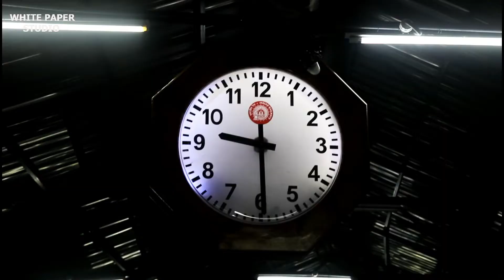Intezar I Ghazal Video I Daag Dehalvi I Gagan Panki I Miss Poonam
TITLE  : INTEZAAR
               SONG  :AAP KA AITBAAR KOUN KARE
SINGER,MUSIC :GAGAN PANKI
              LYRICS : DAAG DEHALVI
                   DOP : RAVINDER KEWLA
 VIDEO EDITOR : GAGAN PANKI
         DIRECTOR : GAGAN PANKI
            ARTISTS : GAGAN PANKI, POONAM     SARMAIK, JAI BHAGWAN ,KULBIR SINGH.
      PRODUCER  : KULBIR SINGH
                LABEL : WHITE PAPER STUDIO
Ghazal is written by great urdu poet - Daag Dehalvi  (नवाब मिर्जा खाँ 'दाग़').Composed and sung by - Gagan Panki.